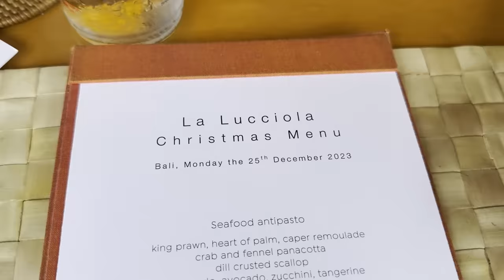GEMES BANGET! LUNA DAN MAXIME PACARAN SAMBIL NAIK MOTOR DI BALI